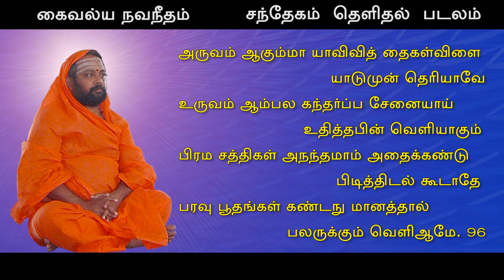088 Kaivalya Navaneetham Sandegam thelidal Pdalam Padal 88 - 96 Pujyasri Omkarananda Mahaswamiji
Explanation to Kaivalya Navaneetham - Tatva Vilakka Padalam  can be downloaded from this link:

explanation to Sandheham Thelidhal Padalam Will be Posted soon.